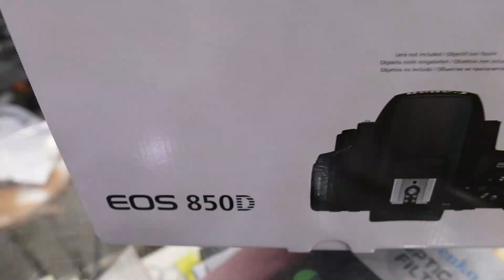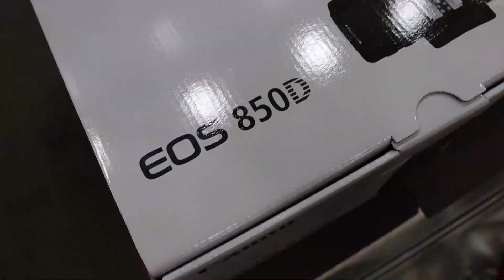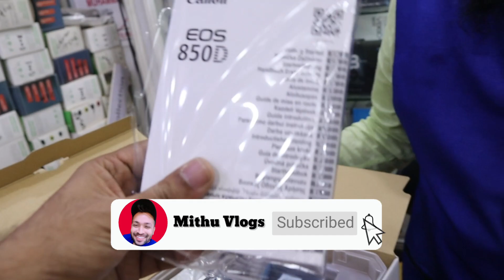বাজার গরম 🔥 করতে Canon 850d আগমন 📸 4k ভিডিও সুবিধাসহ | 850d unboxing review in bangla | Mithu vlogs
আপনি যদি এখনও Mirrorless ক্যামেরাগুলির চেয়ে DSLR পছন্দ করেন তবে Canon 850d হলো একটি দুর্দান্ত ক্যামেরা যা দুর্দান্ত অটোফোকাস এবং একটি ভ্যারিয়াল-অ্যাঙ্গেল টাচস্ক্রিন সহ । বিস্তারিত ভিডিও ফুটেজে দেখুন । ধন্যবাদ ।।।
Digital Collection,
Shop#42, Baitul Mukkaram Market, Dhaka-1000
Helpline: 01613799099